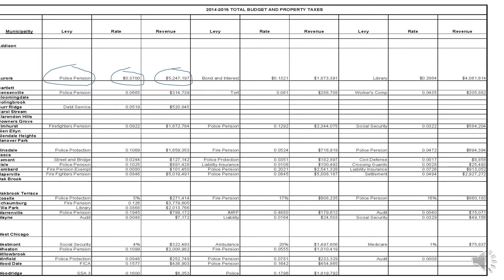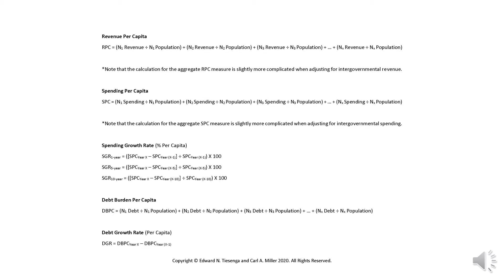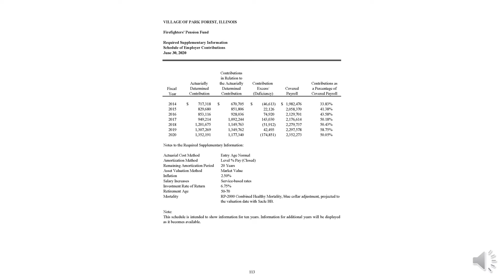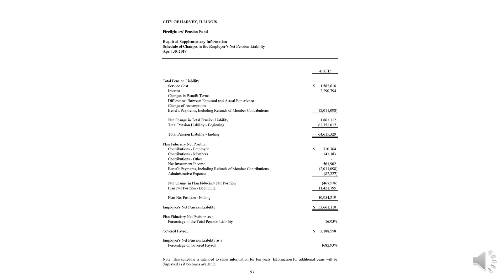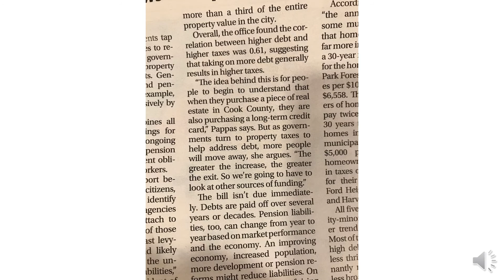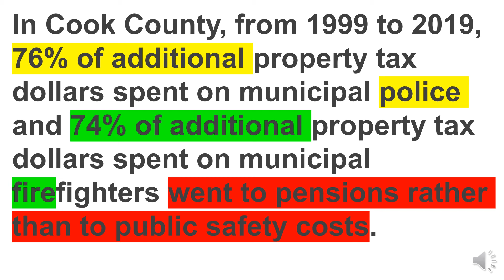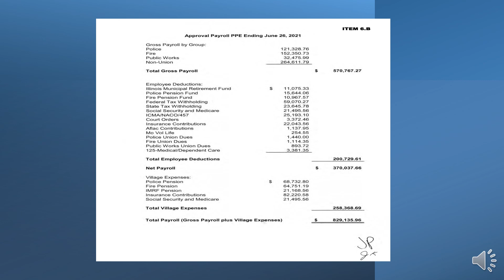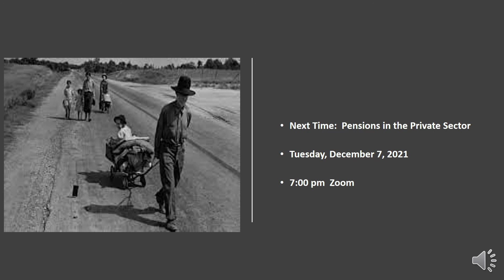Module 9 How to Measure the Depth of the Pension Flood in Any Town